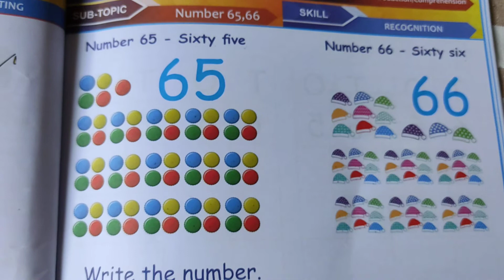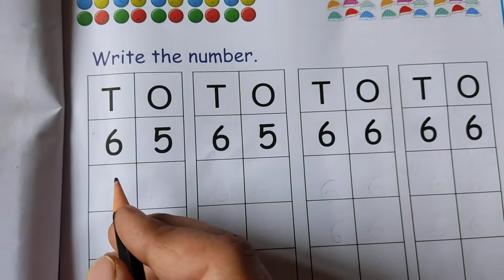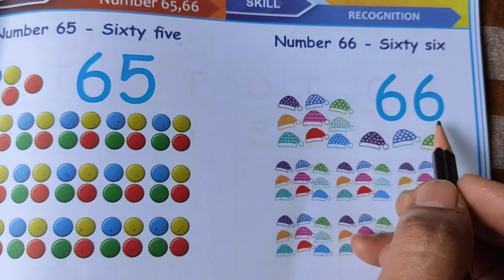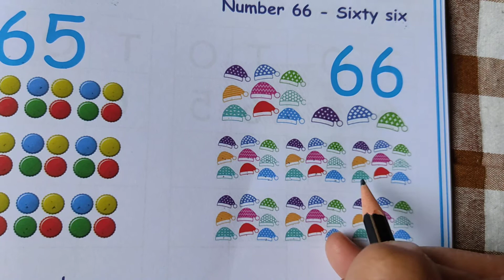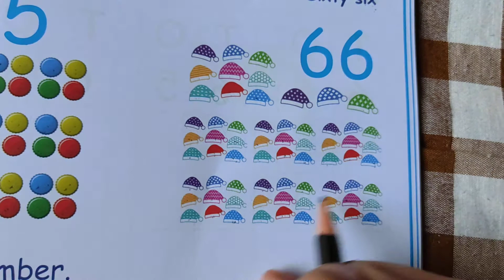65,66 Numbers for kids